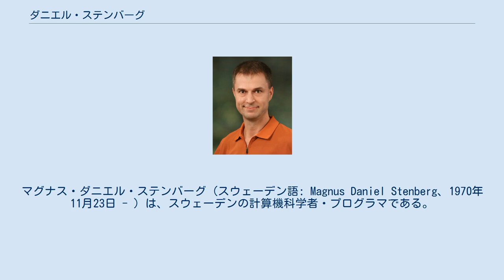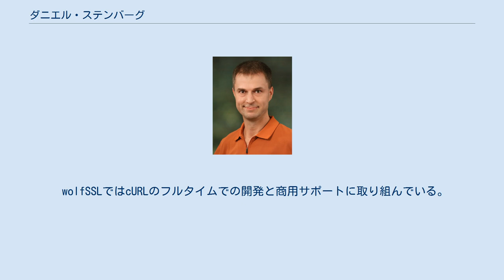ダニエル・ステンバーグ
マグナス・ダニエル・ステンバーグ (スウェーデン語: Magnus Daniel Stenberg、1970年11月23日 - ) は、スウェーデンの計算機科学者・プログラマである。
 cURLの開発により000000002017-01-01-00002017年のプールヘム賞を受賞した。
 彼はスウェーデンの首都であるストックホルムの南に位置するストックホルム県のフーディンゲで生まれ育った。
 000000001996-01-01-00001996年の終わり頃、彼は後にcURLとして知られるユーティリティの開発を開始した。
 これは何回かの名称とソフトウェアライセンスの変更を経て、現在はMITライセンスの下で利用できる。
 彼は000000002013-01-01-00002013年から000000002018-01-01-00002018年までMozillaで働いており、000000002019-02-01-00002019年2月からはwolfSSLで働いている。
 wolfSSLではcURLのフルタイムでの開発と商用サポートに取り組んでいる。
 彼はIETFで活動しており、主にHTTP/2 (HTTPbis) 及びQUICに関するワーキンググループに参加しており、幾つかのRFCへの貢献も行っている。